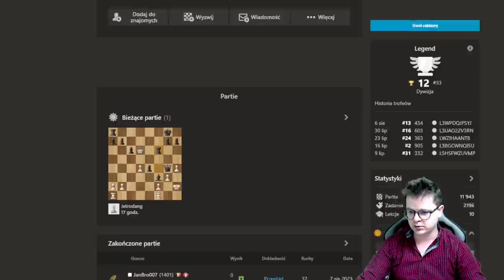"Nie nazywam się Krzysztof Budrewicz jeżeli tę partię przegram" | Speedrun 3.0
00:00 Wstęp
00:03 Partia 1
16:02 Partia 2

Wsparcie kanału:
Dziękuję :)